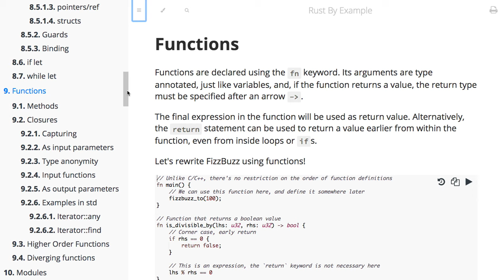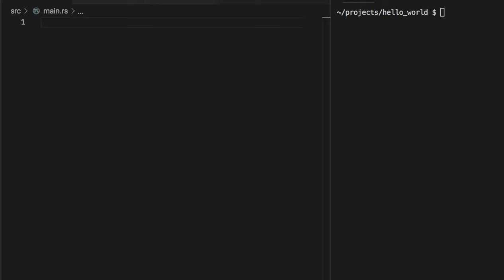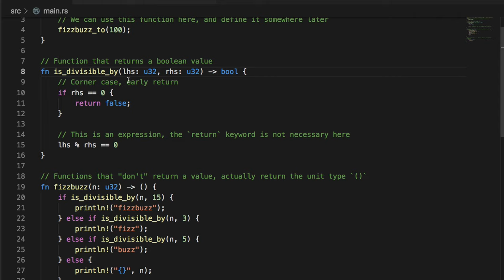[러스트] 373 - 9. Functions